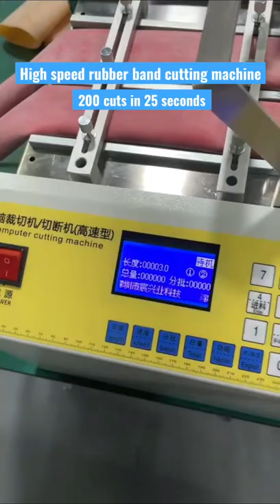High speed rubber band cutting machine nearly 500 cuts per minute